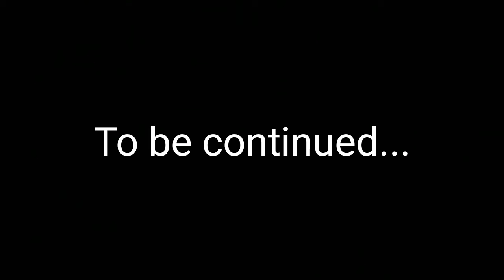Mario and Luigi's stupid and kind of dumb adventures season 2 episode 6